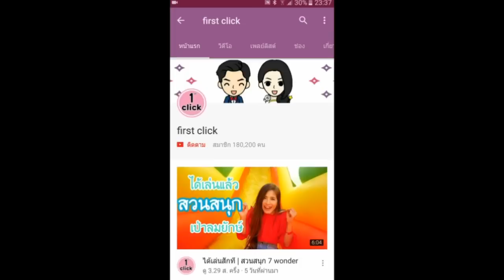ระเบิดน้ำอัดลม | น้าโอพี่อุ๊กอิ๊กทดลองเขย่าน้ำอัดลม